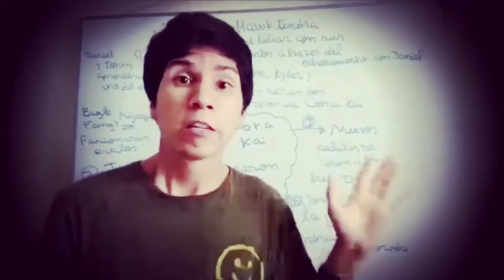Cobra Kai Temporada V: Aclarando el destino de John Kreese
Desde el final de la Cuarta Temporada de Cobra Kai se ha especulado demasiado sobre el destino de John Kreese en la cárcel, pero en realidad estará en la comisaría por falta de evidencias y Testigos.